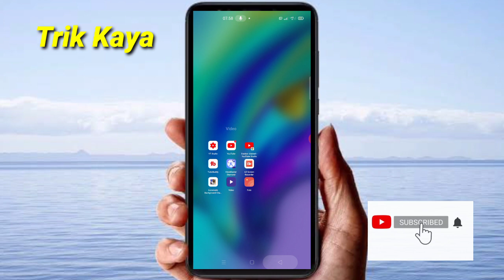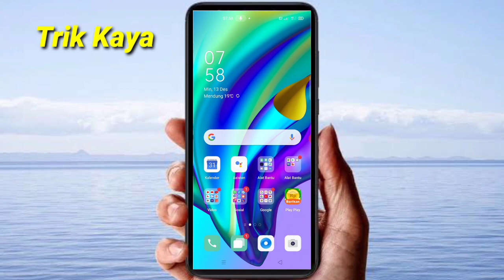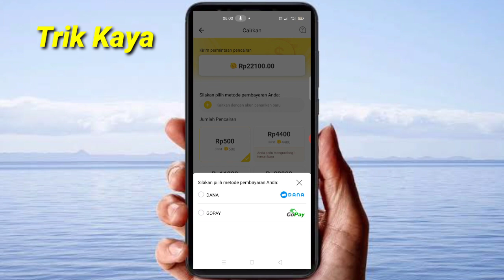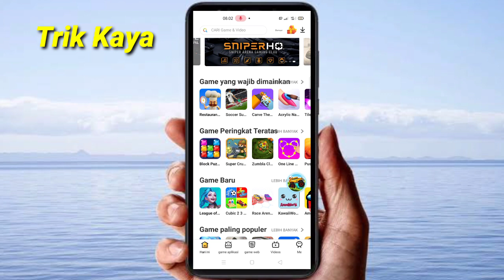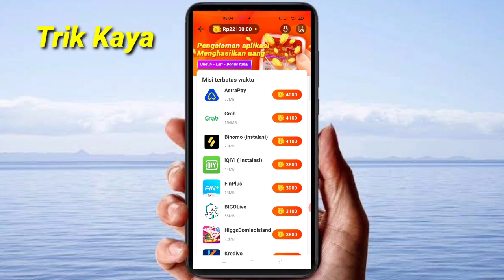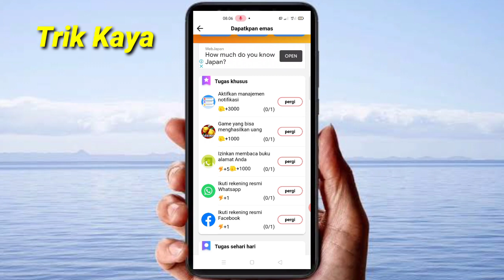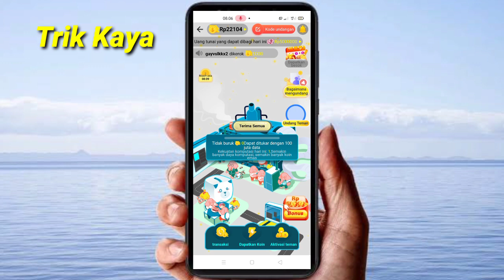Baru download langsung dapat 20000 gratis || penghasil uang terbaru